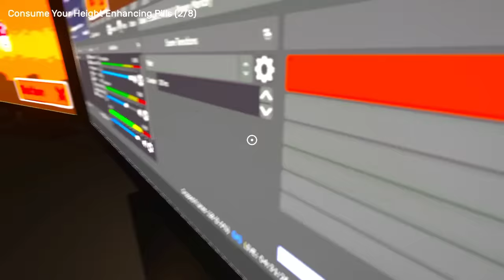NU TE JUCA Jocul lui CARTOON CAT sau..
Seamana foarte mult cu GARTEN OF BANBAN